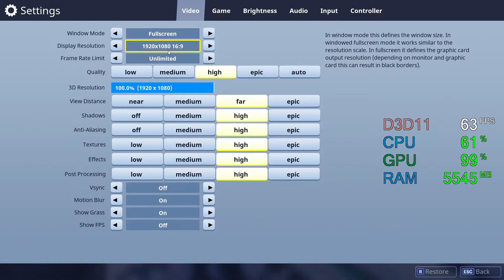$110 GeForce GTX 960 -- Intel Core i3-8100 -- Fortnite Battle Royale FPS Test 1080p High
Fortnite Battle Royale Performance Test @1080p High Preset

i3-8100 -- GTX 960 Test Setup:

CPU : Intel Core i3-8100
Motherboard: ASRock Z370 Pro4
Graphics Card: ASUS Strix GEFORCE GTX 960 2GB
RAM : 2X4GB 3000MHz CL15 @2400MHz
SSD : 240GB
HDD : 3TB
EXTERNAL HDD : 4 TB
PSU : Cooler Master G650M
CASE : CoolerMaster RC-K380
OS : Win 10 64 bit

We valued the GTX 960 @ $110
(Approximation of the second hand price januari 2018)